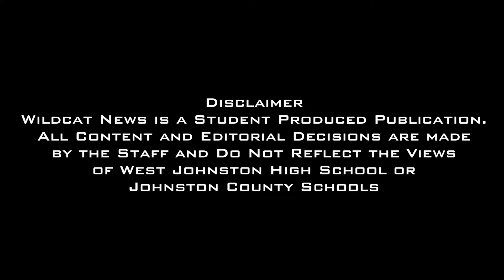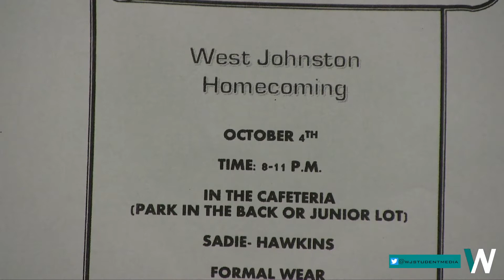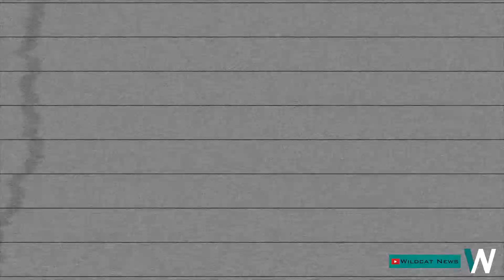Wildcat News Season 13 Episode 4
This week on Wildcat News, we attend the homecoming dance, we talk with students about powderpuff, we revisit the pep rally, and we find out who was crowned on homecoming court.